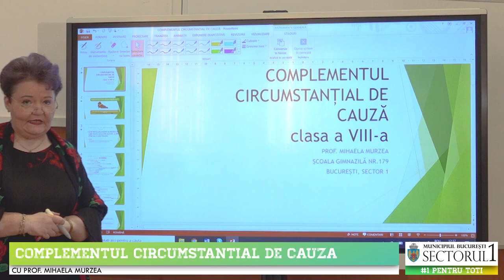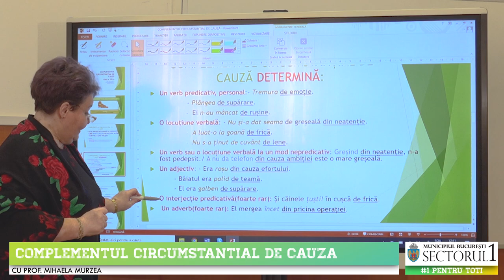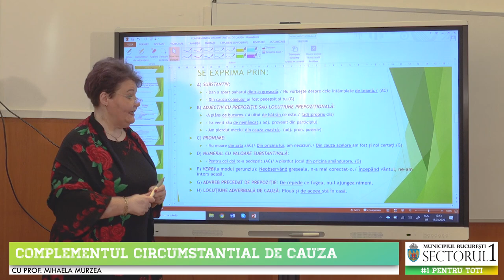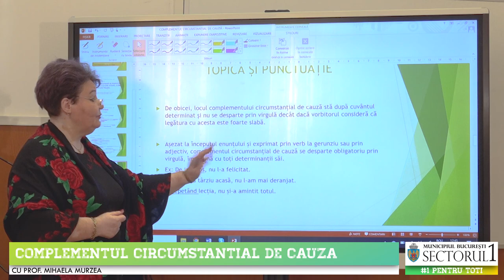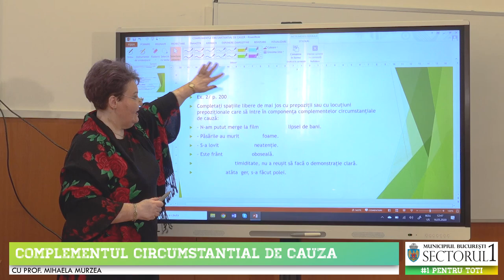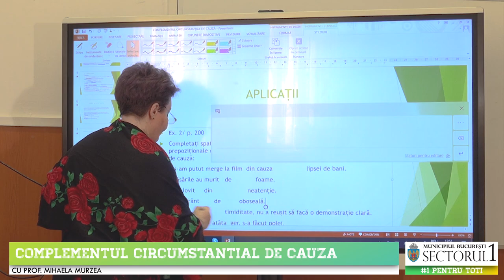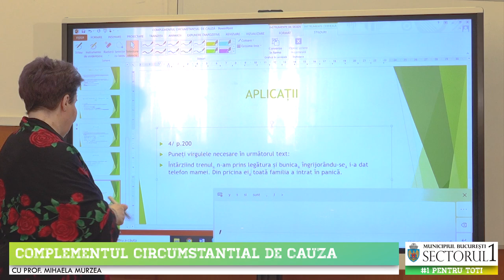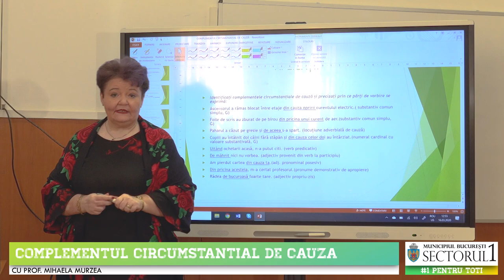Complementul circumstanțial de cauză || Educatia de acasa, Lb Romana